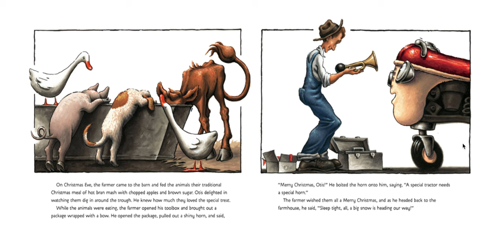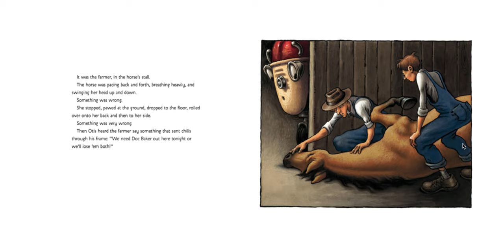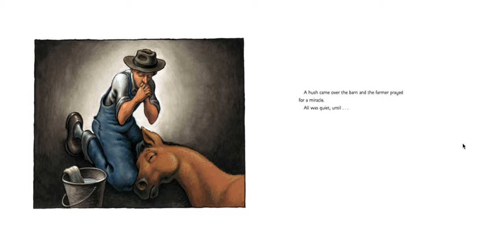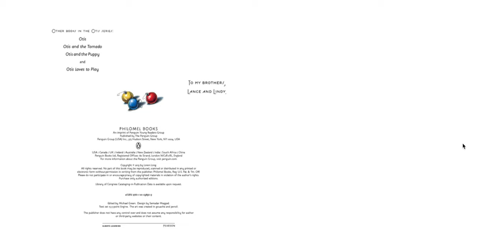An Otis Christmas by Loren Long (Read Aloud)